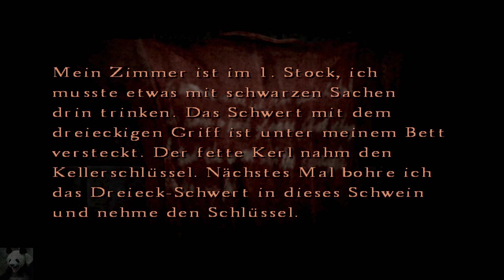Silent Hill 4: The Room #23 - Dicker Schlüsselwärter (Let's Play Silent Hill 4 The Room German)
►► Das Grauen von Silent Hill kommt in die eigenen vier Wände!

Henry Townshend leidet unter Albträumen.
Seit fünf Tagen träumt er jede Nacht denselben Traum,
in seinem Apartment in South Ashfield eingeschlossen zu sein.

Beim Aufwachen stellt sich dieser Alptraum eines
Tages jedoch als Realität heraus, da seine Wohnungstür
von innen mit Schlössern und Ketten verriegelt ist
und eine fremde Person ebenfalls von innen „Geh nicht raus!
Walter!“ an seine Wohnungstür geschrieben hat.

Fernseher und Radio sind tot, die Fenster lassen sich nicht öffnen,
Henrys Klopfen und seine Rufe hört niemand.
Die Blicke aus dem Türspion sowie aus seinen
Fenstern bestätigen Henry, dass das Leben um sein
Apartment herum nach wie vor seinen gewohnten Lauf nimmt.

Schließlich findet Henry durch ein Loch in der
Wand seines Badezimmers einen Weg aus seiner Wohnung.
Doch jenseits des Loches erwartet ihn keinesfalls die Außenwelt,
sondern abscheuliche Albtraumwelten,
in denen er bloß zuschauen kann,
wie der Schrecken seinen Lauf nimmt.